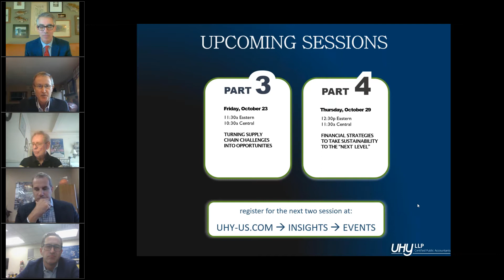Manufacturing Outlook Part 2: Utilizing market trends to accelerate growth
A panel discussion with national manufacturing practice leader, Tom Alongi and a group of industry thought leaders on the opportunities and risks in the industry.